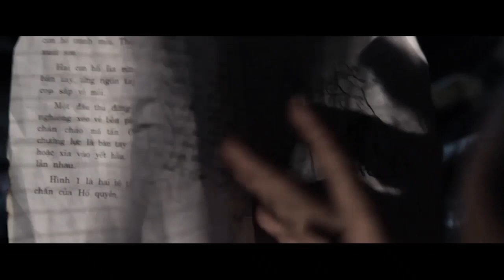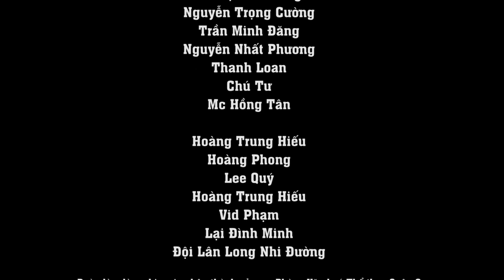Phim Ngắn Hành Động Việt Hay " BÃO ĐỜI '' Full HD - Đạo Diễn: Matta Vy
Phim Ngắn Hành Động Việt Hay Với Những Diễn Viên Nổi Tiếng Hiện Nay Như: Huỳnh Trường Thịnh, Thạch Kim Long, Lê Mạnh Phương, Văn Nguyễn,...